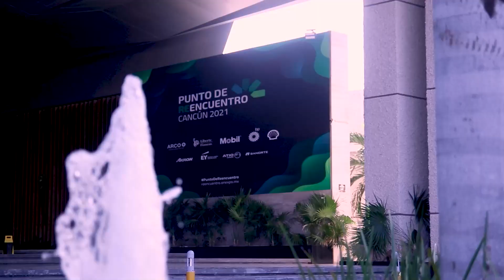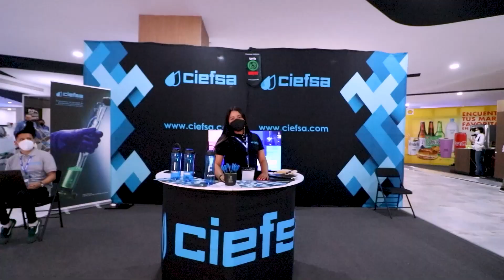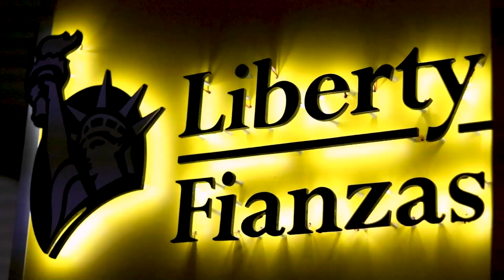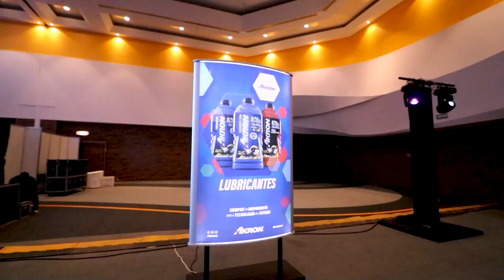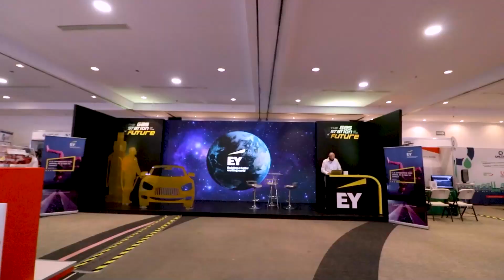Punto de Reencuentro 2021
Así se vivió el reencuentro del sector gasolinero en Cancún, Quintana Roo.